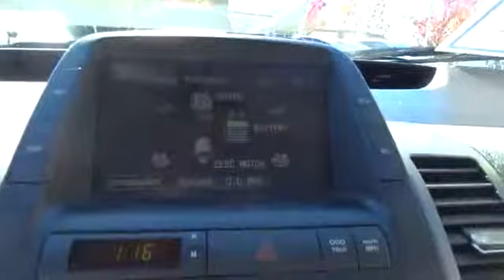2007 Toyota Prius San Francisco, Napa, Santa Rosa, Vallejo, Oakland, CA P0736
2007 Toyota Prius  - Stock#: P0736 - VIN#: JTDKB20U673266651